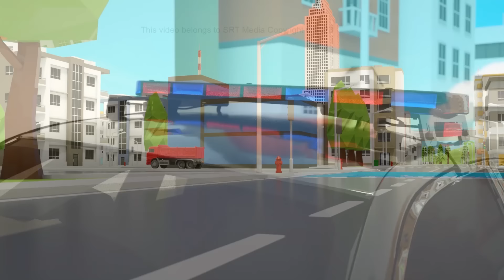Ten In The Bed Song | Fire Truck & Ambulance Color Changes - Baby Nursery Rhymes & Kids Songs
excavator
bulldozer
tractor
farm truck
mack truck
loader truck
Concrete transport truck (cement mixer)
Mobile crane
Dump truck
Garbage truck
Log carrier
Refrigerator truck
Tractor unit
Tank truck